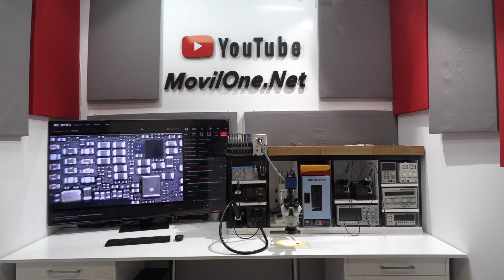Reparar PADS ROTOS en las Placas de los Móviles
Como reparar pistas y pads dañados en los móviles. En la clase de hoy, vamos a ver cómo reconstruir pistas rotas en las placas de los teléfonos celulares.

 Es un proceso bastante fácil y no necesita mucha experiencia. Solo hay que seguir tres pasos importantes:
 limpiar bien la zona
aplicar un buen flux
utilizar mascara UV de buena calidad